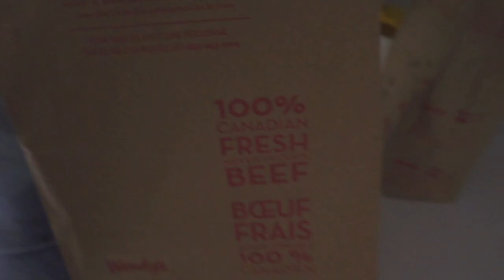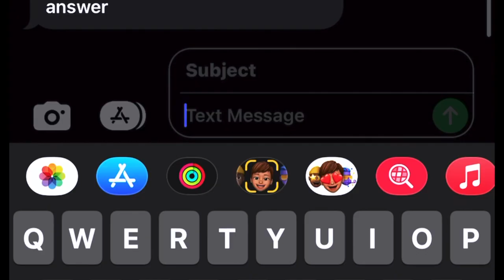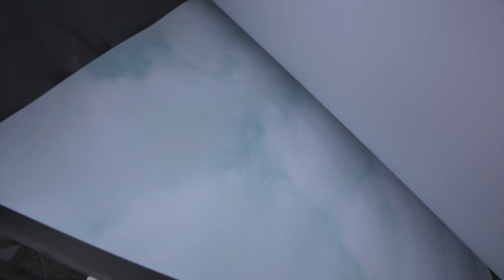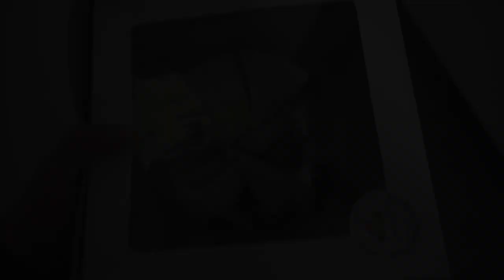I Hope She Loves Her Gift.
Jess loved her birthday present that I got her. I got the dyson complete hair set. I honestly don't remember what it was called but she loved it.